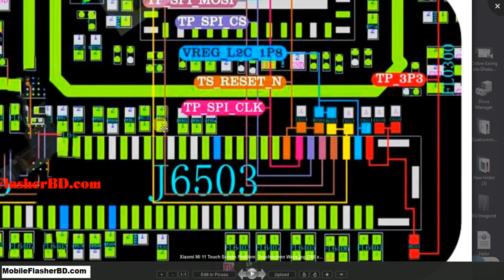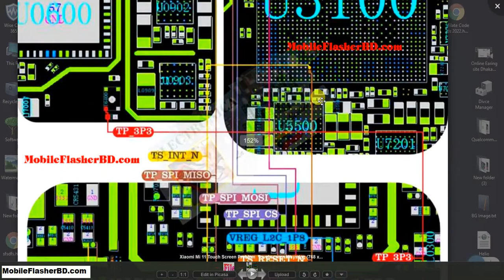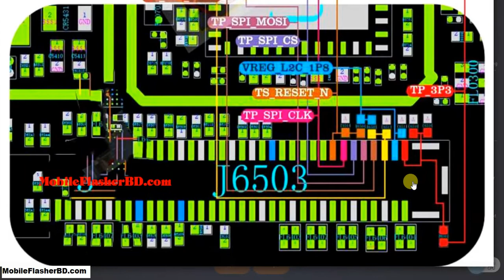Xiaomi Mi 11 Touch Screen NOT Working Problem Repair Solution Jumper Ways